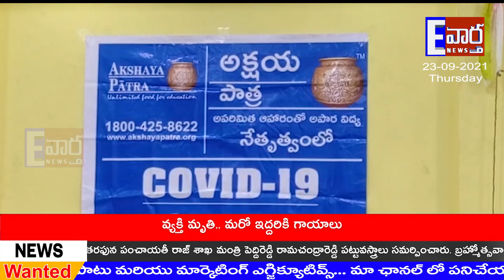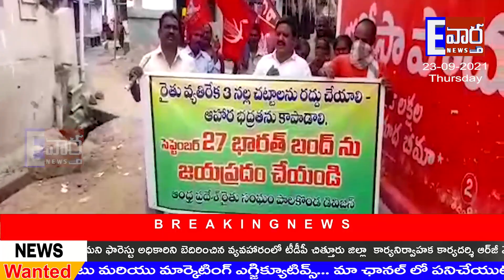Eenati vartha News Bulleten || 23-09-2021 news